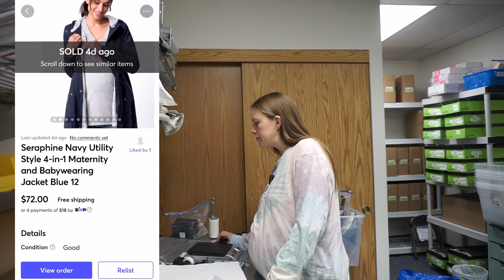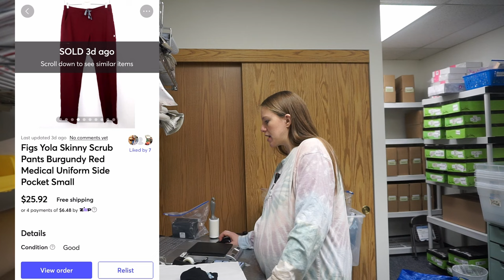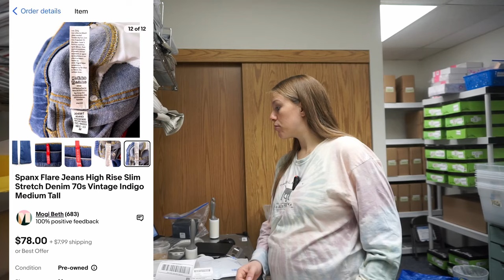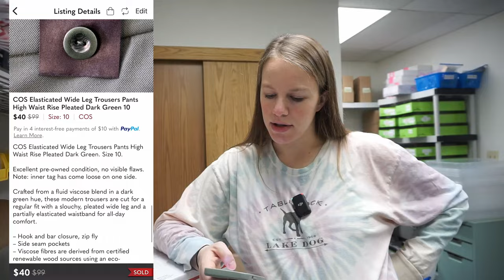Work with Me + Q&A Ask Me Anything! Poshmark & eBay Reseller Vlog #29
Work with me at the office of my Poshmark and eBay reselling business while I answer your Ask Me Anything questions! I get into the nitty gritty in this Q&A!

RESELLING TOOLS & EQUIPMENT I USE:
○ Tissue Paper similar to mine